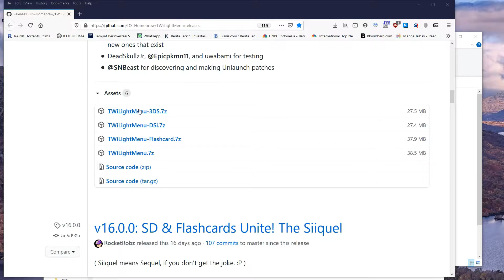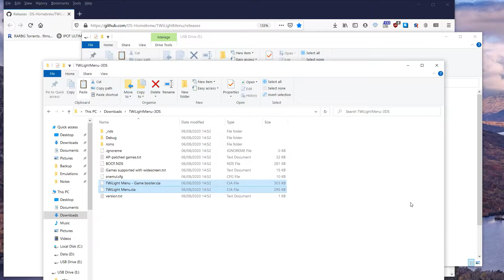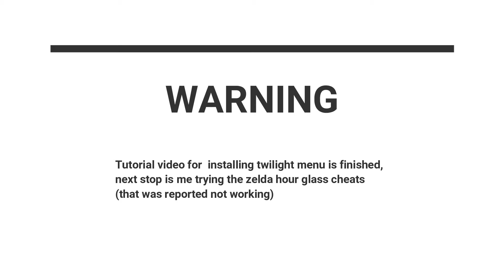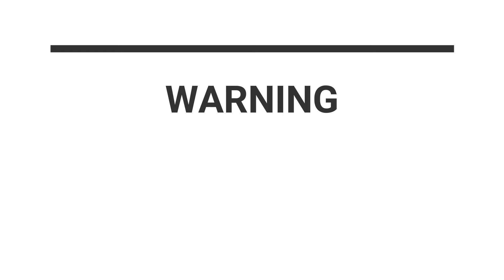How to Install Twilight Menu on 3DS and 2DS (plus short video trying to cheat on Zelda PH)